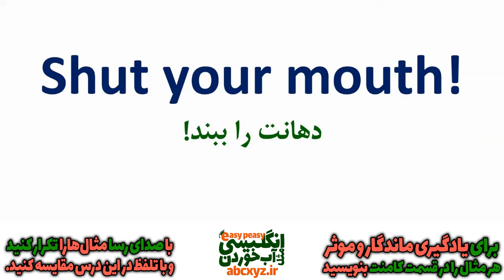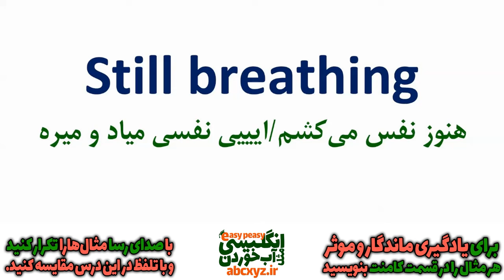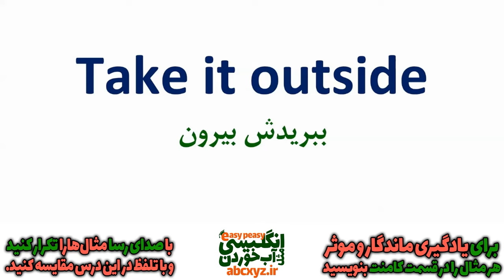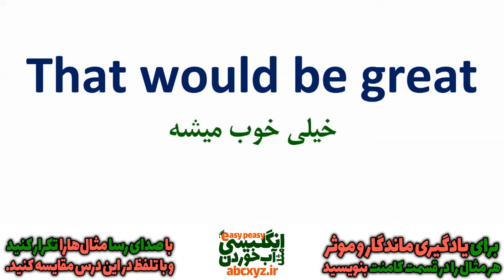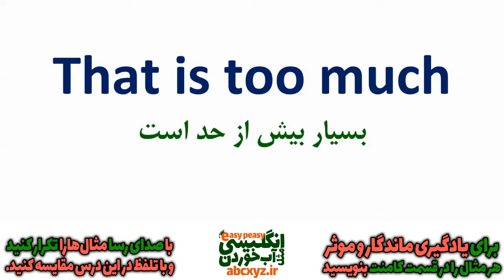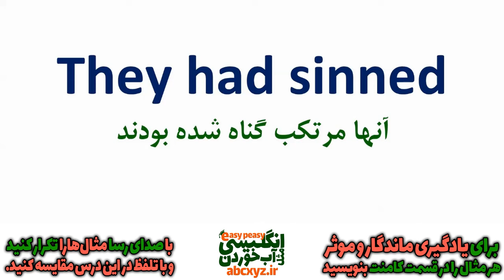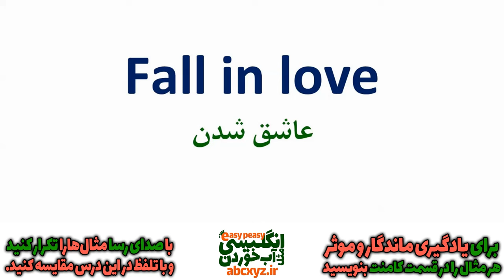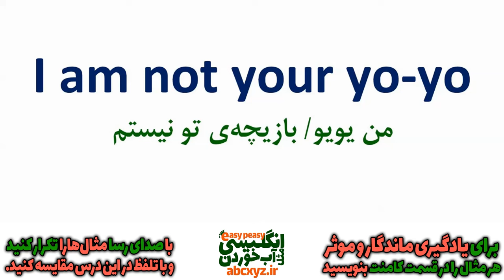درس 32 - یازده هزار 11000 جملات ضروری انگلیسی مثل آب خوردن